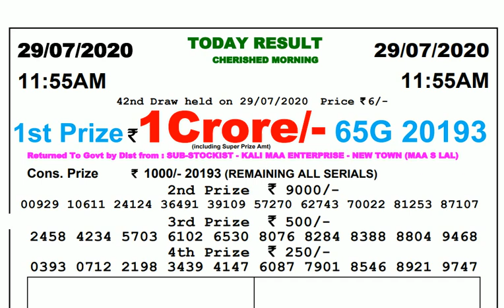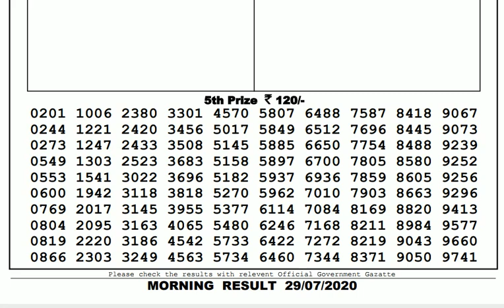Lottery Live I Lottery Results I Sombad Lottery 11.55am 04.00pm 08.00pm gdn